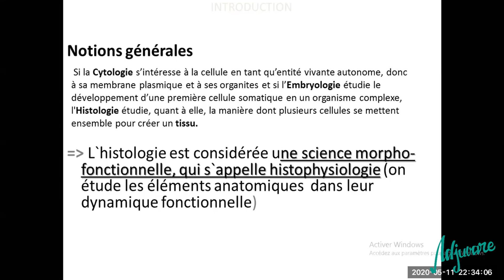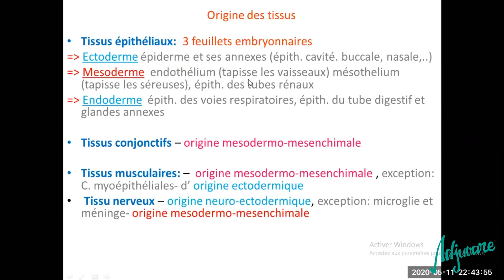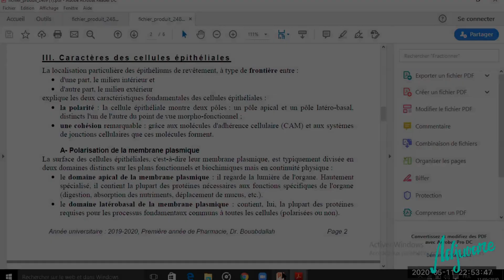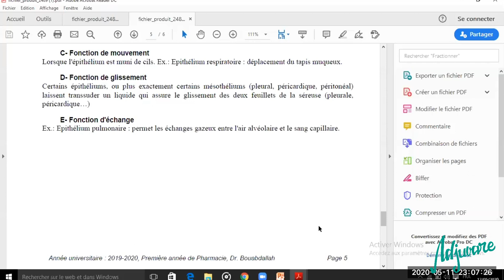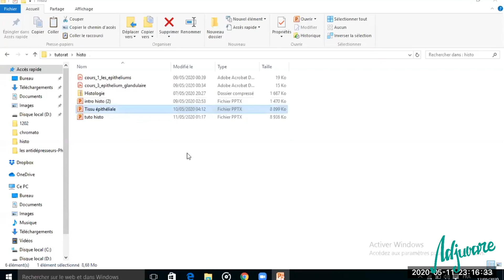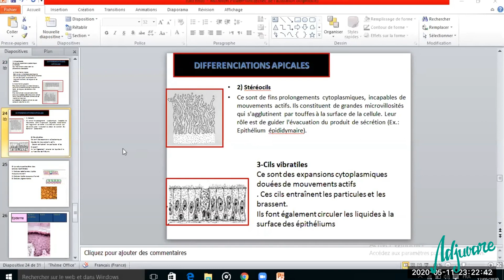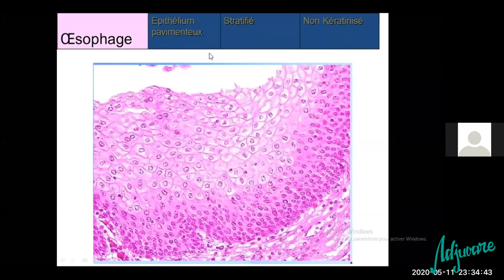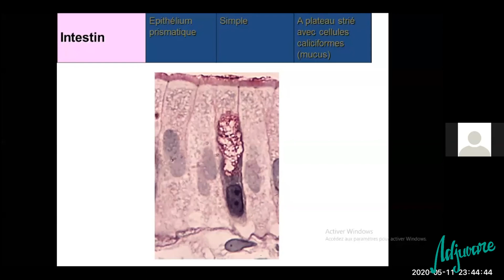Tutorat biologie cellulaire : Tissu épithéliale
cette séance fut consacrée à la biologie cellulaire où notre tutrice Assia Zarboute fait le cour du tissu épithéliale.